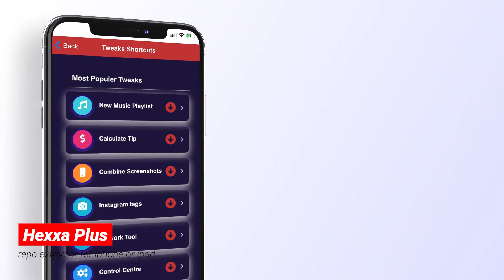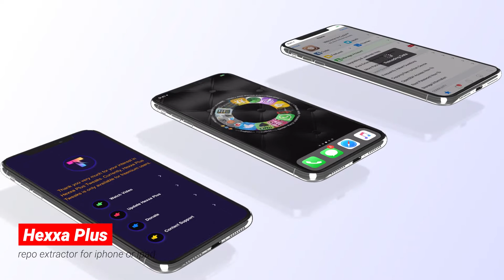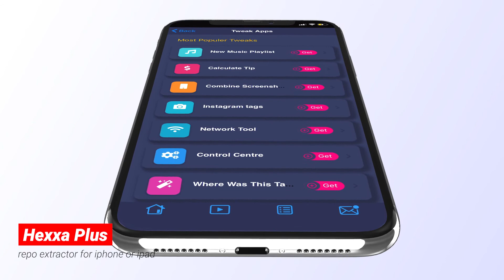Hexxa Plus | The Next Generation Jailbreak solution.